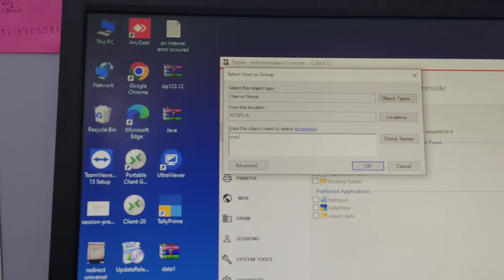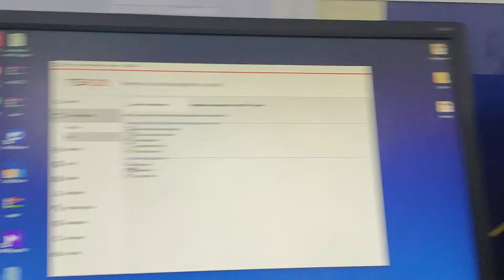RDP Multiple access With Tsplus @Tallyoncloud TallyCloud Part 1 Tally@IT Executive Vivek Daniyal